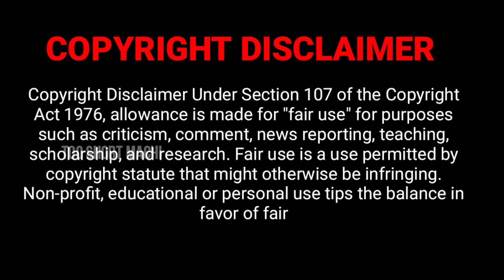Tamil web series Ullu tamil Ullu Romance palang tod sharm sukh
ullu tamil